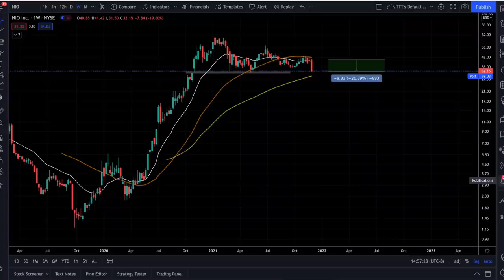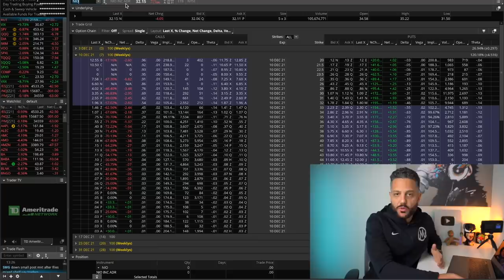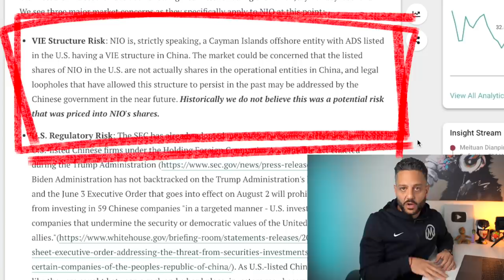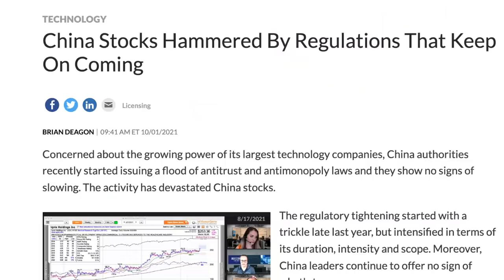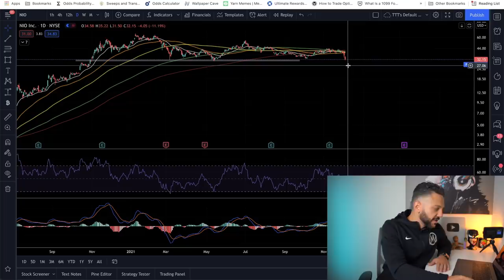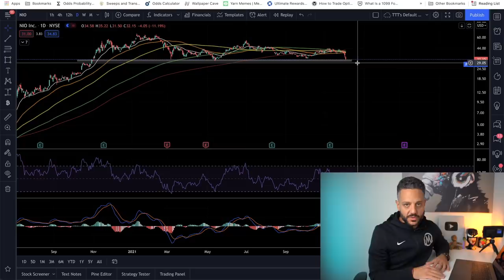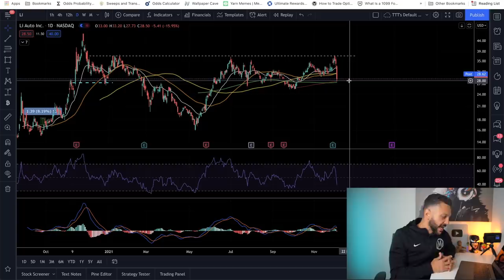WE HAVE TO TALK ABOUT NIO 🚨 [THE BRUTALLY HONEST TRUTH]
What is going on with NIO stock? Will NIO stock be listed from US stock exchanges? Will NIO stock crash? Will NIO stock go back up?

With the DIDI stock delisting today Chinese stocks are crashing. Could this spell the end for stocks like NIO, BABA, BIDU, etc.? Should you invest in Chinese stocks? What are the risk of investing in NIO right now? Should you invest in NIO stock? Honest NIO stock analysis. Are chinese stocks risky? Will nio be delisted?

LINKS ⛓️

Get up to 8.6% interest and $250 in free Bitcoin here!